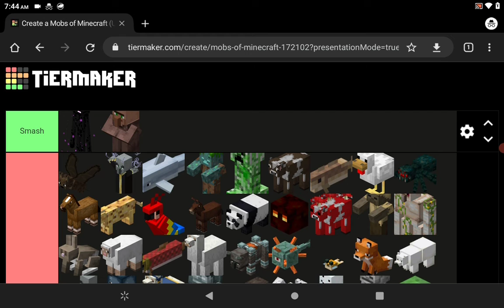Smash or Pass: Minecraft Mobs